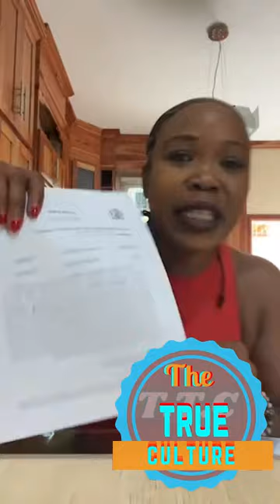Queen Ifrica giving her thoughts on her receiving a lawsuit from what she said happened part 1 of 4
Queen Ifrica giving her thoughts on her receiving a lawsuit from what she said happened to her when she was younger part 1 of 4